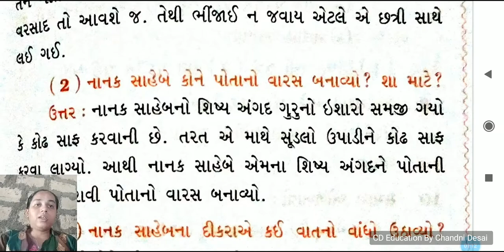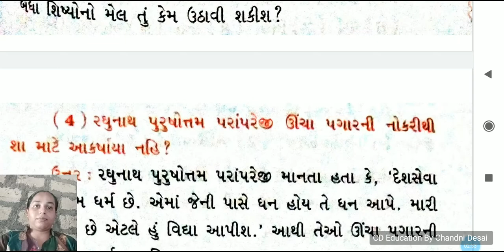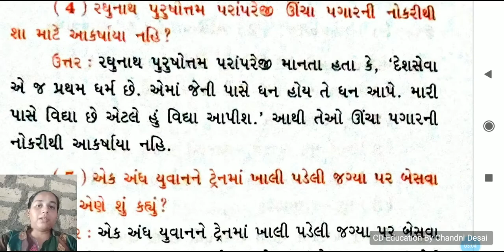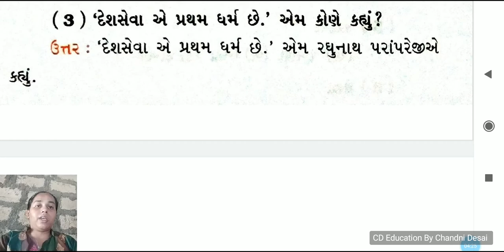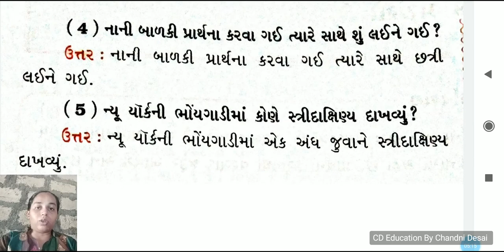પાઠ-24 પ્રેરકપ્રસંગો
Government Exam
Exam preparation
Swaminarayan bhajan
krishna bhajan
Computer Education
Software Education